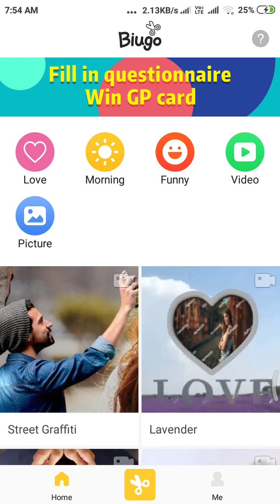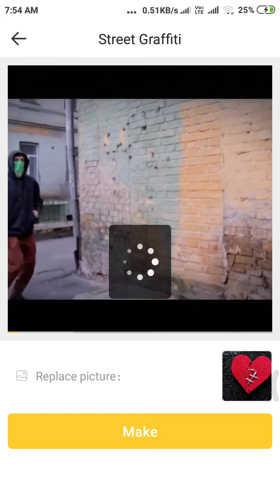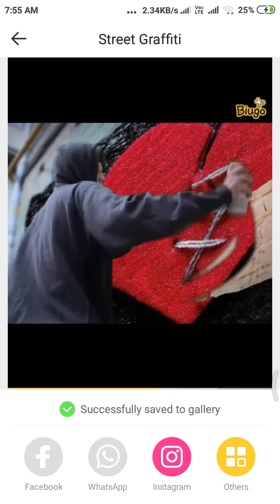Divar me aapni photo ka video kaise banaye